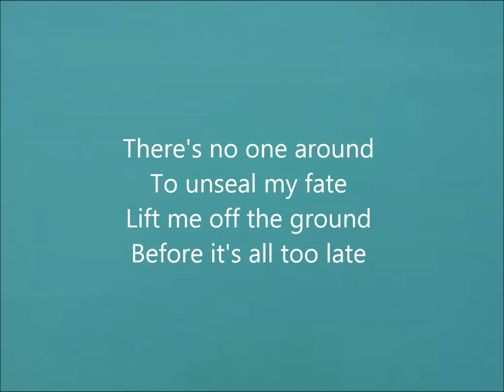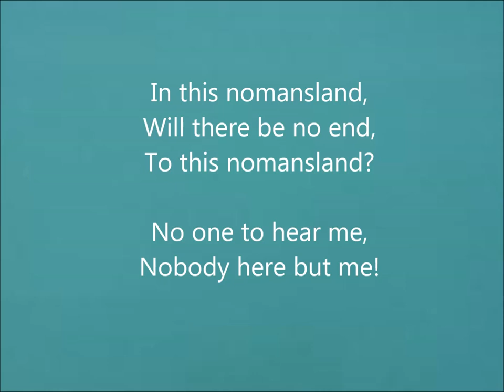Milk Inc - Nomansland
One of my favourite songs by Milk Inc. You can find it on their album Nomansland. Please note that I most certainly do NOT own this song. Hope you enjoy :)